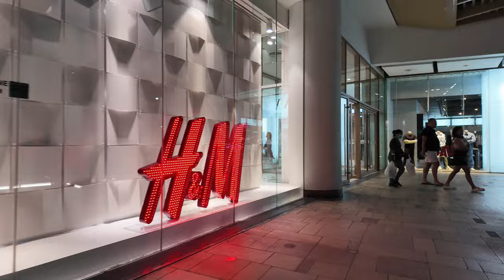[4K] Walk along Central Pattaya road and Beach road, Pattaya, Thailand 2024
Street where there are many massage parlors

Pattaya today, Thailand 2024.